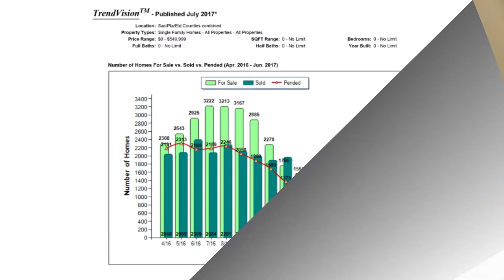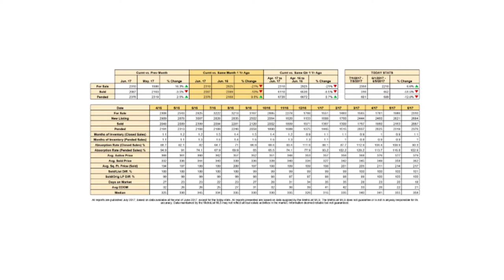Sacramento Real Estate Agent: This Historic Market Trend Could Be Great News for Sellers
Whether you’re looking for a new home or listing your current one, the market is going through an interesting window of opportunity right now. When I recently sat down with listing specialist Steve LaMothe to talk about the state of our local market, he let me in on why now is the time to make a real estate transaction. In fact, something has happened recently that we’ve never seen in our tri-county area before. To find out what it is and what it means for the market, watch this short video.

Tom Daves
Tom Daves Team
Sacramento, California

TRANSCRIPTION:

Recently, I sat down with listing specialist Steve LaMothe to talk about what’s been going on in our market.

The Fed is looking to stabilize interest rates because of concerns regarding inflation. So right now interest rates are expected to remain stable for at least the next two to three months.

This is a great time for buyers to take advantage of these historic interest rates. But, Steve also had some advice he wanted to share with sellers.

According to him, we’re in a window of opportunity for sellers. More homes have gone pending than have come on the market in the last six months. This is the first time this has ever happened in our tri-county area.

As a result of this, both prices and demand have risen. Typically going into June, July, and August we see a pretty dramatic increase in inventory. However, this trend hasn’t been the case this year.

Without this rise in inventory, we’re left with excess demand and not enough homes to feed that demand.

For sellers, this has been great news—since sales prices are up by 6%.  This is the best seller’s market we’ve seen in over a decade.

Whether you’re a buyer or a seller, now is the time to take advantage of this market.

If you have any questions or would like more information, feel free to give us a call or send an email. We look forward to hearing from you soon.